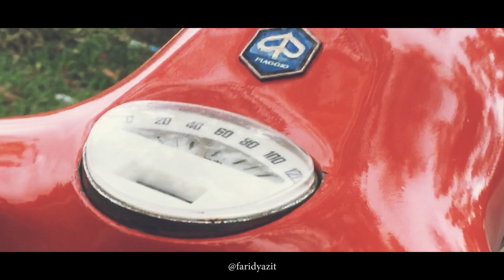Vespa For Breakfast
1.1.2018, Monday

Nothing is event better than having a same passion with your sibling. Ride for breakfast towards Batu Arang area, one of the historic place when British invading Malaysia back then. A place famous with coal mining activities.

We, my family, really passion about anything with motor and gear. That is our chemistry. Enjoy the breeze, enjoy the ride!